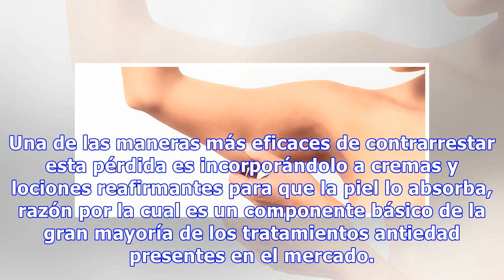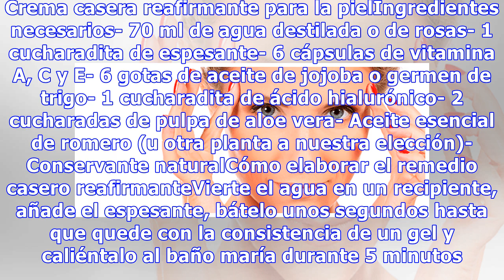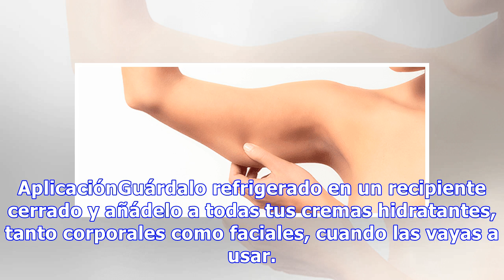Crema casera de ácido hialurónico para combatir la flacidez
Con el paso de los años nuestra piel pierde firmeza y elasticidad, haciendo que aparezcan arrugas y flacidez en ciertas zonas del cuerpo, como la papada, los senos, los brazos o los muslos. En el artículo de hoy vamos a aprender a elaborar nuestra propia crema casera de ácido hialurónico que nos ayu...